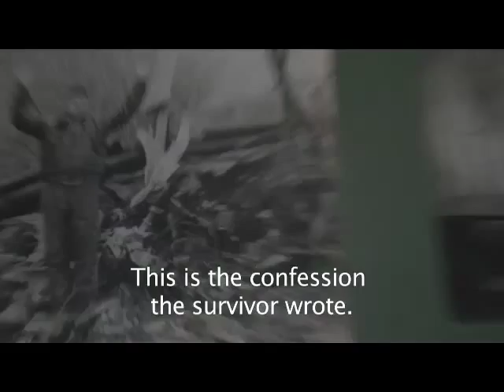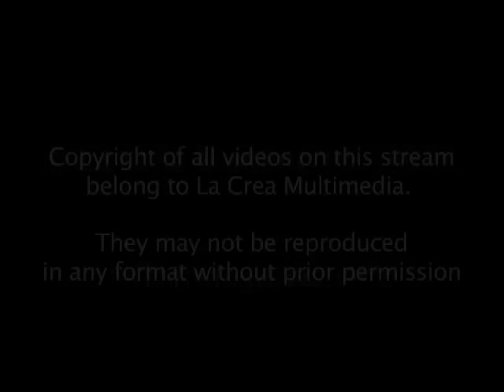North Korean About Laura Ling and Euna Lee